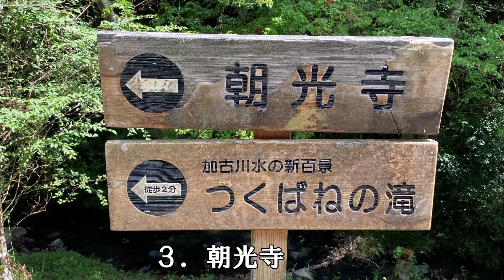国宝建造物一覧 ⑲兵庫県編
日本全国の国宝建造物を紹介するチャンネルです。
日本には290棟あまりの建造物が国宝に指定されています。

今回は兵庫県の国宝建造物14棟を紹介します。
（朝光寺と鶴林寺をアップデートしました！）